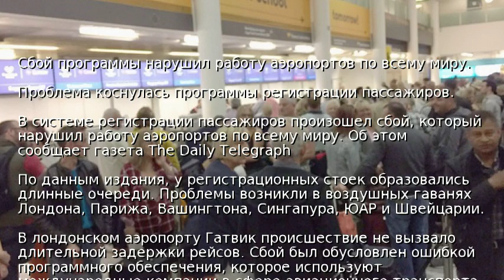Сбой программы нарушил работу аэропортов по всему миру